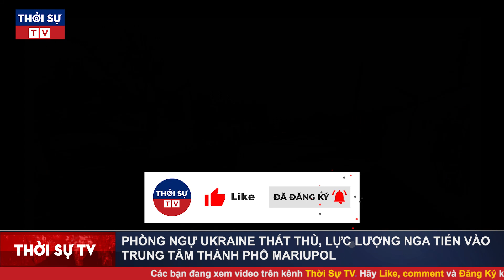Toàn cảnh Chiến Dịch Nga Tấn Công Ukraine trưa 20/3: QĐ Ukraine thất thủ, Nga chiếm trọn Mariupol